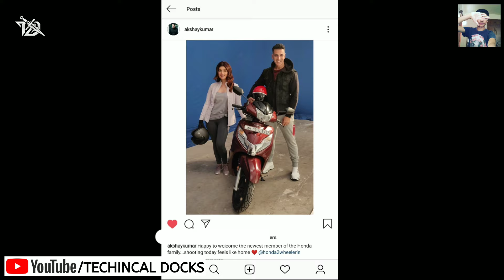Activa 6g Launched By Akshay Kumar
Guys I Have Cleared In This Video That The News Spreading Isn't True. Hope You Liked It. :)